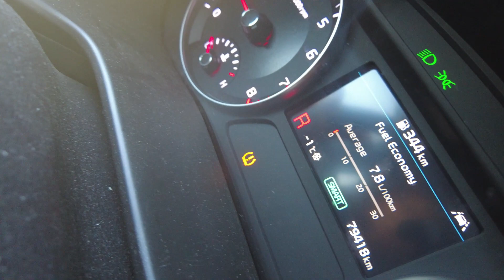SumiKhush - Ek Aur Cold & Busy day Pura Hua Shahi Paneer Ke Saath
SumiKhush Vlog # 9

Khush's Shahi Paneer Recipe:

Ingredients: 4 tablespoon oil, 25 grams butter, 200 grams paneer, 12 cashews (pre-soak cashews in hot water for 2 hours), 1 big onion (cut into 4 large pieces), 3 big tomatoes, 6 garlic cloves, 2 green chilies, 1 small piece of ginger, 2 whole cardamom ,1 small piece of cinnamon, honey, ketchup, salt, red chili powder, kasoori methi

Recipe: Heat 2 tablespoon oil in a pan, put cardamom, cinnamon, green chilies and onions. Saute until onions turn translucent then add garlic & ginger paste and chopped tomatoes. Cook them together for five minutes. Now add soaked cashews and half cup of water and cover the pan and cook until everything softens. Turn off the flame and let the gravy mixture cool down. Once cooled make a very thin paste of the gravy mixture.

In a different pan heat 2 tablespoons of oil and add the prepared paste in. Stir the gravy mixture well for approximately 2-3 minutes. Add paneer cubes , 1 tablespoon honey, 1 tablespoon red chili powder and salt according to the taste. Stir the mixture again for another 1-2 minutes and then add 1 tablespoon of kasoori methi and Butter and turn off the flames. Shahi Paneer is ready to enjoye...🍲😋